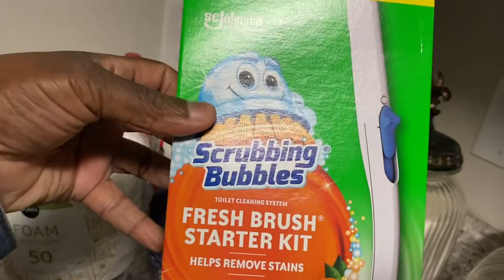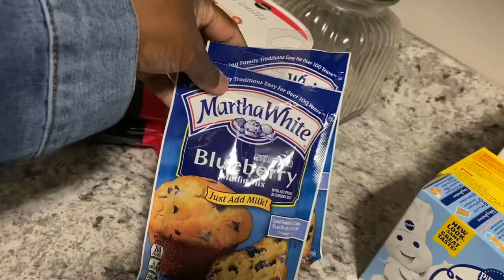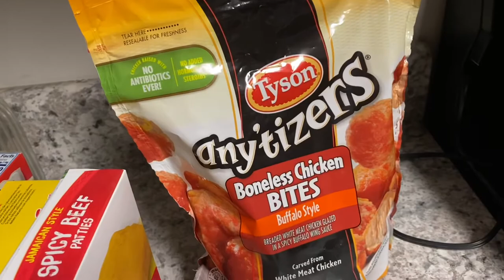Publix haul | making strawberry shortcakes 🍓🍨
Hey guys, I hope all is well ❤️